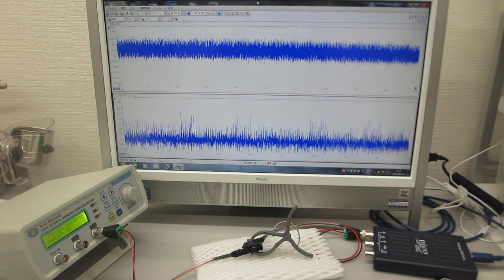オリジナル超音波発振制御プローブ（超音波素子表面の表面弾性波利用技術）